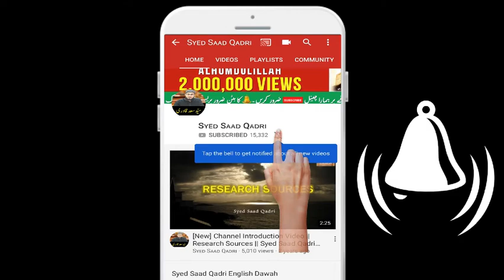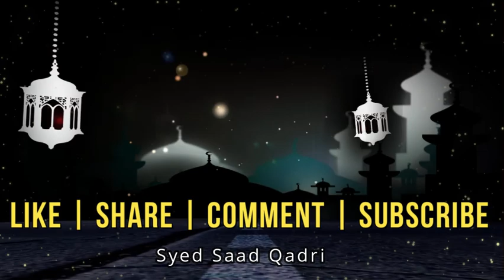Namaz me Pant ko Fold karna Kaisa ?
This lecture is about Namaz me Pant ko Fold karna Kaisa ?